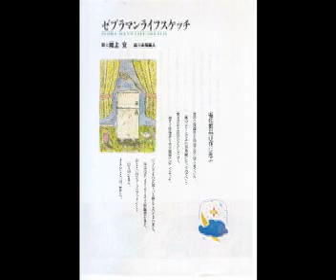フロントページ＿Front Page: ボーイ・ミーツ・ガール（尾上文＆今井忍）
１９８７年、坂本龍一のラジオ番組で『デモテープ大賞』を受賞し、ミディレコードからデビューした、詩人、尾上文と、サウンドクリエーター、今井忍のポエトリーリーディングミュージックユニット『ボーイ・ミーツ・ガール』のDebut CD『ボーイ・ミーツ・ガール』１９８８年に初収。２０００年、『ボーイ・ミーツ・ガール』ベストアルバム『All Story Music』に再収録。

"フロントページ"

僕はあの娘にフラれた
　「もう　無理よ」そう言われた
つい　昨日のことさ
　こんな不確定な時代にこんな確定的なことってないだろう
「何が無理なんだい？」そう聞こうとしてやめた
　僕は恋の弁証法なんかに興味ない
僕はあの娘が好きであの娘は僕が嫌い
　ただそれだけのこと
一度好きになれば目も鼻も口も耳も好きになる
　一度嫌いになれば肩も胸も膝も髪形も嫌いになる
それが恋
　でもこんなことって犬や猫にもあるんだろうか？
こんなことって牛やジャイアントパンダにもあるんだろうか？
　こんなことってトナカイやゾウアザラシにもあるんだろうか？

　　紙屑を蹴散らして飛んでいく風

Woo　昨日のさよならが
Woo　まるで夢のよう
Woo　忘れられっこないだろう
Woo　君の胸の鼓動

昼下がりの街は無口な少女のようだ
　まるで世界はもうとっくに終わってしまったのに
まだ気づかずに一人ベンチに腰掛けている
　そんな無口な少女の街
僕はふっとため息をつく
　このため息はあの娘のせいじゃないよな？
そう思いながら僕はふっとため息をつく

僕の目にふりしきる青空のかけら
手のひらの水平線　踊ってる小人
もう一度生まれても君に恋　たぶんするだろう